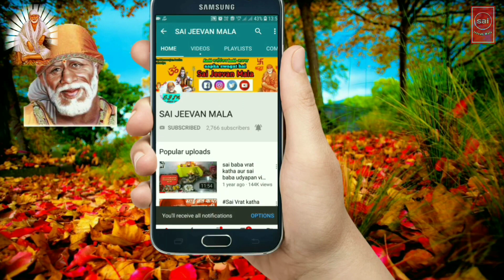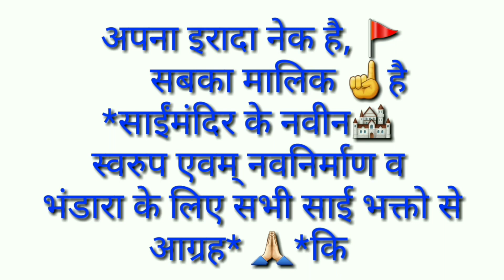The most dangerous snake snake reached Sai Baba's samadhi, seeing which everyone got goosebumps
मंगलसूत्र तोडकर saibaba के लिए सोने की माला | IAS पति के देहांत के बाद साईभक्त पत्नि की अनोखी आस्था
sai baba : mangalsutra is broken all the ornaments that came in the marriage are offered to donation
sai baba ko suvarn mala bhet

Sai Baba gold locket design
Which day is Sai Baba special?
What is Sai Baba real name?
Sai Baba's real name remains unknown. The name Sai was given to him by Mahalsapati when he arrived at Shirdi
Why is Sai Baba so famous?
Was Sai Baba a God?
He was a saint worshiped across India and beyond. In spite of all the miraculous and mystical powers, Sai Baba was the most human divinity. Sai Baba has personally touched and enriched the lives of many in Godliest of ways.
Why is Thursday special for Sai Baba?
He had told the people that 'God is one for all'. Thursday is considered to be the best day for worshiping Sai Baba.
Why is Shirdi famous?
Was Sai Baba an avatar?
Is Sai Baba god or Guru?
How can I please Sai Baba?